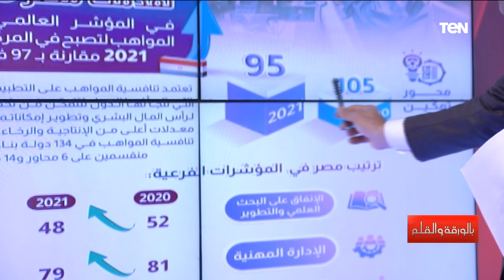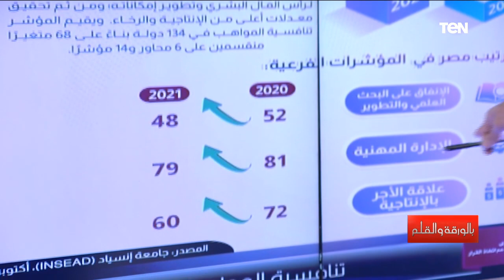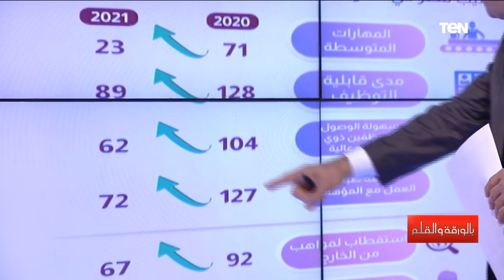مصر قفزت 48 مركزا.. الديهي يعرض انفوجراف رائع يكشف التقدم الهائل للتعليم المصري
• تابعوا الصفحة الرسمية للإعلامي نشأت الديهي على الفيسبوك ➭